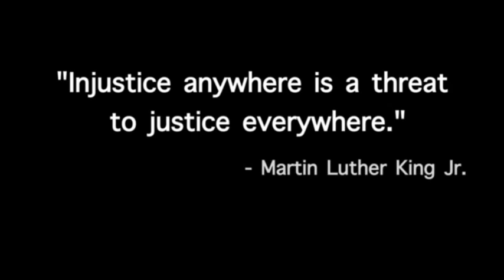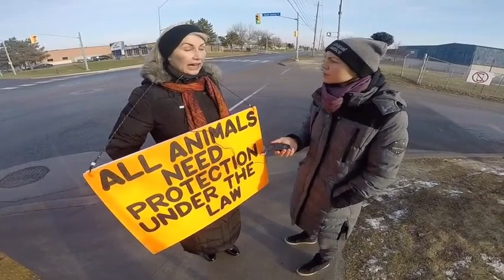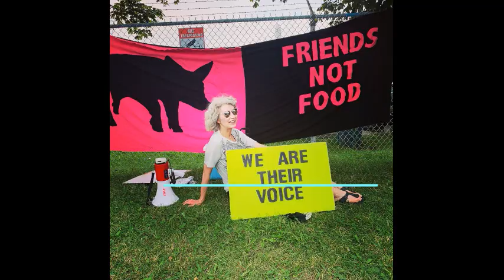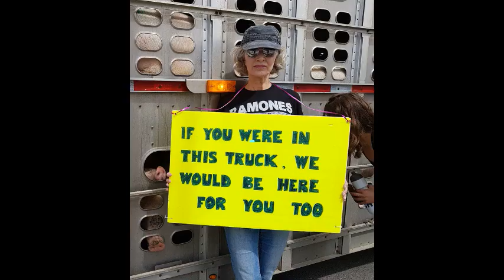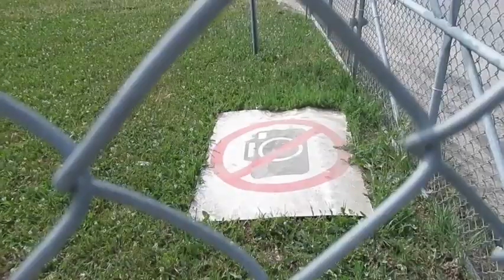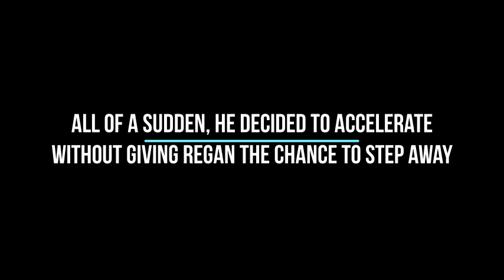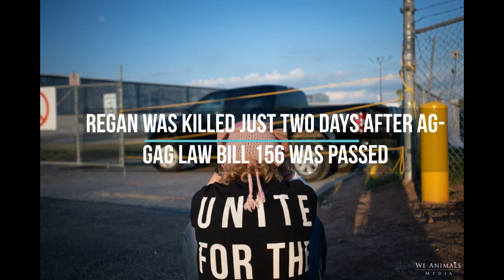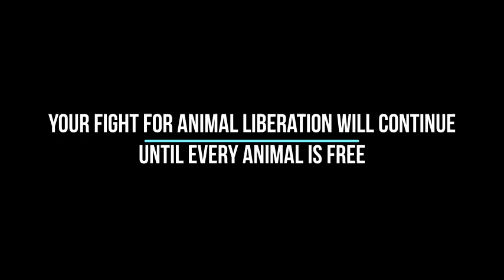Regan Russell - A Short Film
A special tribute to late animal activist Regan Russell who was violently killed under the wheels of a pig transport truck outside Sofina-owned Fearmans Pork Inc. slaughterhouse in Burlington, Ontario in the morning of June 19, 2020.

May she rest in power.

Please share to get her story heard.